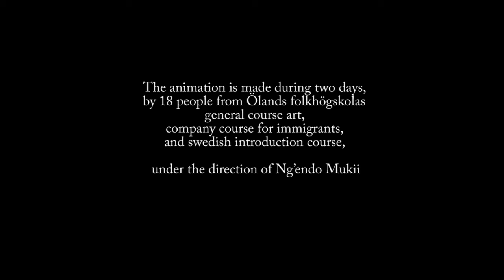01 Öland Folkhögskola Takes Kanye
Love, peace and solidarity is heard from all over right now. At Ölands folkhögskola we just have two amazing days with Kenyan artist and animator Ng’endo Mukii behind us, that reminds us of how much beauty people can create together. This is also the reality, even when the tragic and ungraspable shows itself so close to us. Thank you Ng’endo for your professionalism, sensitivity and humor, and thank you all participants for your images, generosity and collaboration over all borders and divisions!

The animation is made during two days, by 18 people from Ölands folkhögskolas general course art, company course for immigrants, and swedish introduction course, under the direction of Ng’endo Mukii.

Kärlek, fred och solidaritet hörs ur så mångas munnar just nu. På folkhögskolan har vi precis två helt fantastiska dagar med den Kenyanska konstnären och filmaren Ng’endo Mukii bakom oss, som påminner om hur mycket vackert vi människor kan göra tillsammans. Det är också verkligheten, även när det tragiska och obegripliga visar sig så nära oss. Tack Ng’endo för din professionalitet, humor, känslighet och kreativitet, och tack alla deltagare för era bilder, gemenskap och samarbete över alla gränser och uppdelningar!

Animationen är gjord under två dagar, av 18 personer från Ölands folkhögskolas allmän kurs inriktning bild, Företagsam framtid för nyanlända och Etableringskursen, under ledning av Ng’endo Mukii.